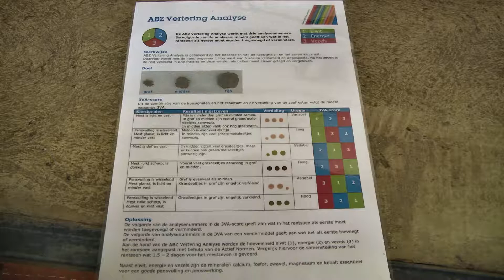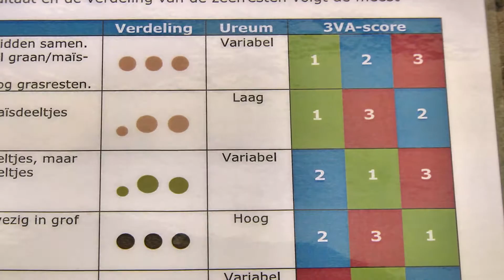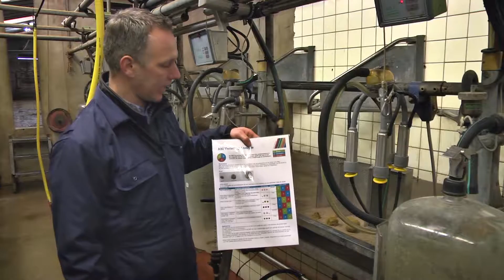Koesignalen ABZ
Vrijwel elke voerleverancier maakt gebruik van een rantsoenberekeningsprogramma. Koeien 'vertellen' zelf ook veel over de benutting van het rantsoen. ABZ heeft een analysemethode ontwikkelt voor het zeven van mest: een praktische vertaalslag van koesignalen. Voor meer informatie neem een kijkje op onze